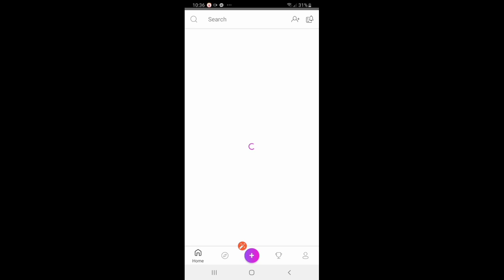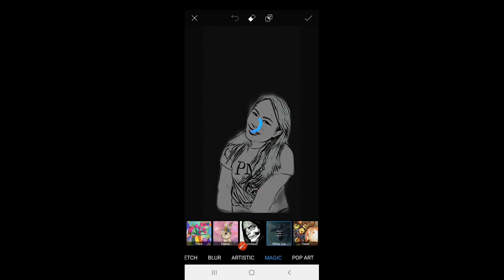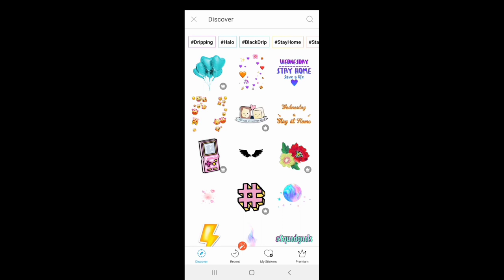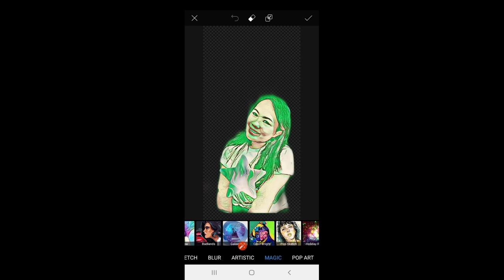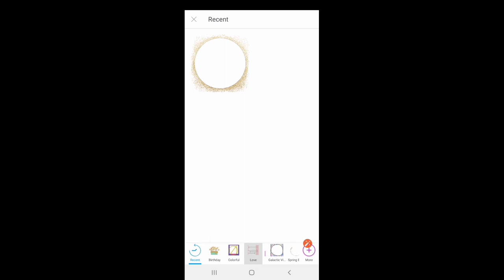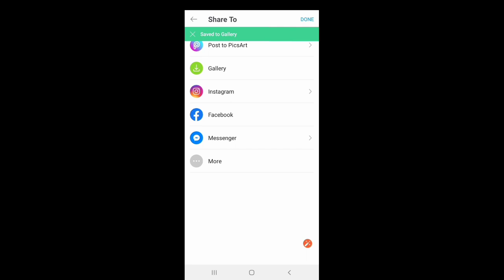HOW TO EDIT PICTURES USING PICSART | MAKING VLOG INTRO USING PICSART PHOTO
Next Video is how to download PicsArt for free#PicsArt Photo Editor
PicsArtPhotoEditor
picsart edit,
picsart tutorial
picsart design
picsart app
picsart best editing tutorial
picsart cartoon
picsart cartoon edit
picsart color
picsart change face